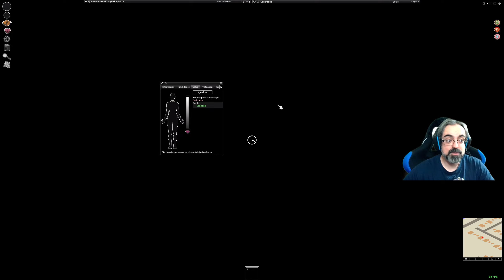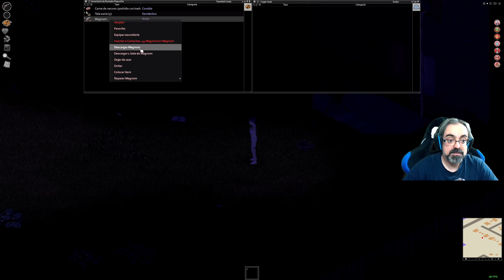PROJECT ZOMBOID #19 I CRÓNICA DE UNA MUERTE ANUNCIADA | BUILD 41.68 | GAMEPLAY ESPAÑOL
Reboot de la serie con el build 41.68 y en nuevo mapa.

zomboid
project zomboid
el mejor juego de zombies